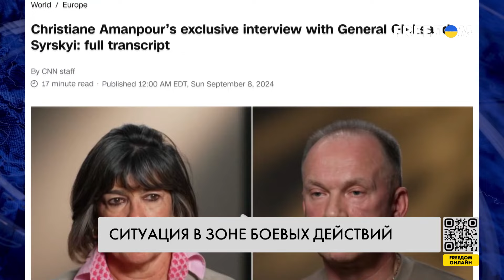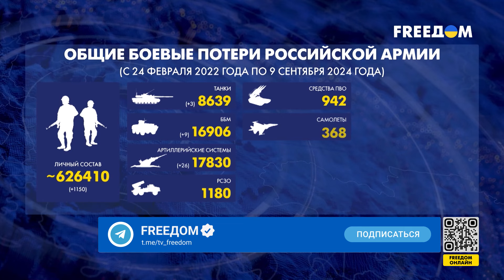🔥 Сводка с фронта: КУРСКАЯ операция ВСУ стабилизировала ситуацию на ДОНБАССЕ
Российские войска боятся наступления ВСУ и пытаются строить новые укрепления на временно оккупированных территориях Запорожской области. Подробнее об этом, а также общей ситуации на передовой – узнавайте в материале.